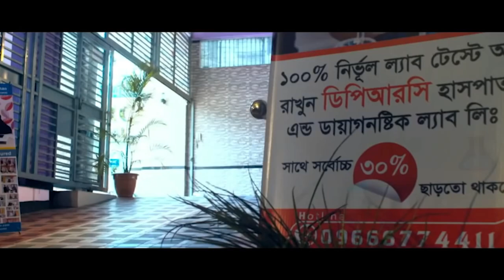কোমরে ব্যথা নিয়ে DPRC তে এসেছিলাম । আলহামদুলিল্লাহ সুস্থ হয়ে কর্মস্থলে ফিরে যাচ্ছি । AVN । PLID। PID